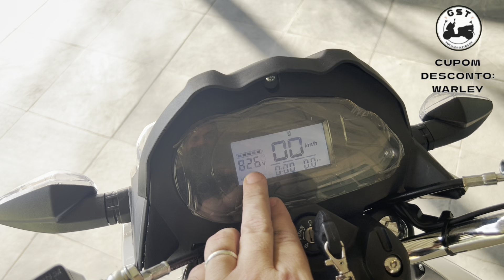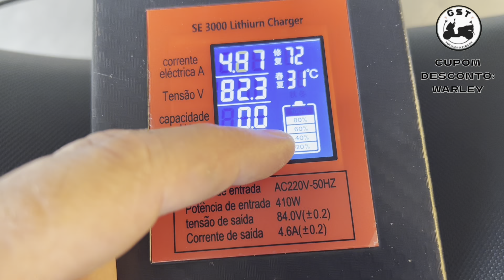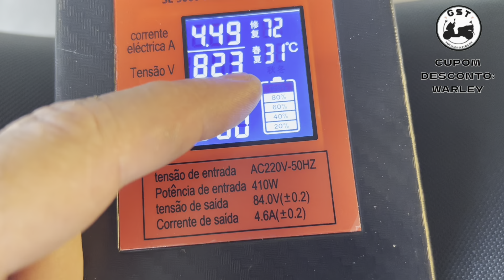REVIEW SHINERAY SHE 3000 CARGO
Novidade no canal, Estou com a Shineray SHE 300 Cargo, vou mostrar tudo para vocês!

ATENÇÃO: O SUPORTE DE BAÚ PODE SER RETIRADO FACILMENTE E VOCÊ TERÁ UMA MOTO JÁ PRONTA PARA LEVAR GARUPA!

PROMOÇÃO WARLEY- MOBILIDADE ELÉTRICA DE 3% DESCONTO, QUE SE APLICA TAMBÉM EM CIMA DAS PROMOÇÕES JÁ VALIDAS!
EXEMPLO: TEM A PROMOÇÃO CHAMADA “DECISÃO RAPIDA” DE 5%
CLIENTE DE WARLEY MOBILIDADE ELÉTRICA RECEBE TAMBÉM DESCONTO DAS NOSSAS PROMOÇÕES ATUAIS, MAIS 3% DE CASHBACK!

EXEMPLO 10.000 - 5% DECISÃO RAPIDA=9.500
MAIS PROMOÇÃO WARLEY MOBILIDADE ELETRICA 3% =9.215,00
🚨PROMOÇÃO DE

Você tem a opção de analisar os valores no mercado entre concorrentes, certo? 👍

O nossos produtos, tem  garantia de 1 ano e ATEC (Assistência Técnica própria, autorizada de Fabricas e Marcas).

🔁Faça isso, e volte a falar conosco.

✔FECHANDO A COMPRA EM 5 DIAS após o seu contato conosco, você ganha o EXTRA de 5% DE DESCONTO que vale na compra realizada no financiamento e/ou à vista mais a promoção WARLEY MOBILIDADE ELÉTRICA de 3%

⚠️Não perca tempo e venha fazer parte da família GST que prioriza sempre a sua qualidade de vida e econômica.

 Av. José Elias Rabha Angra dos Reis, Rio de Janeiro

30 anos no mercado!

Seguro?

Faça a Cotação da sua EVS ou EV1 Sport com o Melhor Custo do Mercado !
Abaixo segue o link para Cotar seu Seguro na Soulwind Seguros com o Corretor SANTANA atuante a 25 anos no Mercado Segurador e Parceiro deste Canal !

Link para Cotação Online

Quer falar diretamente com o Corretor Santana ? clica no site e no Botão WhatsApp !

Me acompanhem no Instagram:

warley_mobilidade_eletrica.